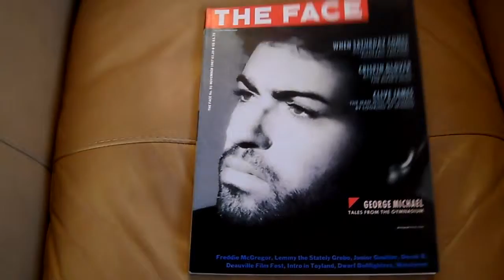The Face Magazine November 1987 George Michael.MP4